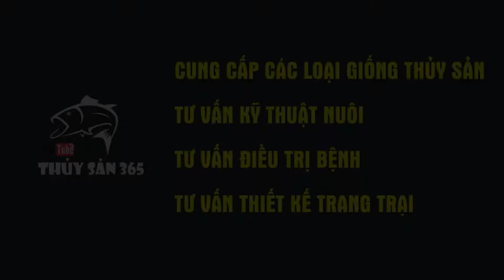THẢI PHÂN LỢN XUỐNG AO NUÔI CÁ | THỦY SẢN 365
Để giữ vệ sinh an toàn thực phẩm và môi trường nuôi không nên bón phân tươi trực tiếp xuống ao. - Không thải trực tiếp nước sinh hoạt, nước phân chuồng xuống ao. - Nước cấp vào mỗi ao nuôi cần phải riêng biệt. Không nên dùng lại nước thải của ao nuôi khác để nuôi cá

Rất hân hạnh được chào mừng quý bà con đã đến với kênh chia sẻ kiến thức, kinh nghiệm chăn nuôi thủy sản trên toàn VN
Mời quý bà con cùng xem video của trang trại chúng tôi . Bà con cùng xem và cảm nhận.
- Hy vọng rằng những video mà tôi chia sẻ có thể giúp ích cho mọi người trong lĩnh vực chăn nuôi thủy sản, và sẽ mang lại giá trị cho bà con.
- Fan Page: THỦY SẢN 365.
- Đây là những video do chính tôi tạo ra và nhằm mục đích mang lại những kiến thức chăn nuôi và cung cấp cho mọi người biết về một số vấn đề trong chăn nuôi thủy sản.
- Bản quyền thuộc về THỦY SẢN 365 vui lòng không sao chép sử dụng vì mục đích lợi nhuận với mọi hình thức.